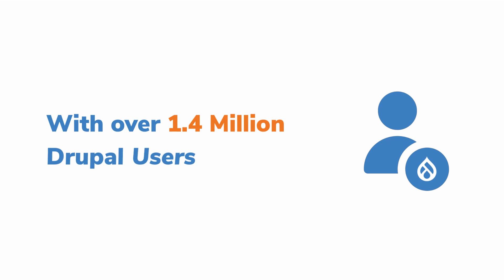Why Drupal is the Best Open-Source CMS in 2023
Discover why Drupal stands out as the crown jewel among Open-Source CMS options. In our exploration, we'll journey through the dynamic landscape of Drupal, from its robust evolution in Drupal 9 and the promising horizon of Drupal 10, to its historical significance with Drupal 8 and Drupal 7.Our deep dive takes you on a guided tour of Drupal, where we unlock the hidden potential of this CMS powerhouse. We'll guide you through the intricacies of CMS migration and provide
hands-on insights through our Drupal tutorial.But what truly sets Drupal CMS apart? It's the embodiment of an adaptable, open-source CMS, empowering you with unmatched control. Discover the true essence of a content management system (CMS), and delve into its headless capabilities. We'll show you how Drupal takes the CMS game to a whole new level.Our journey for a comprehensive Drupal review in 2023, offering you an updated perspective on this resilient platform. Consider this your ultimate Drupal introduction, as we paint an insightful overview that goes beyond typical CMS comparisons. Uncover the story of Drupal CMS, the true hero of open-source CMS solutions, fueling countless Drupal web development projects worldwide.Join us in this exploration and find out why Drupal isn't just a CMS but a game-changer in the world of content management.

Get top-notch healthcare software solutions from SJ Innovation 🏥 Streamline your practice, improve patient care, and boost efficiency with our cutting-edge software 💻